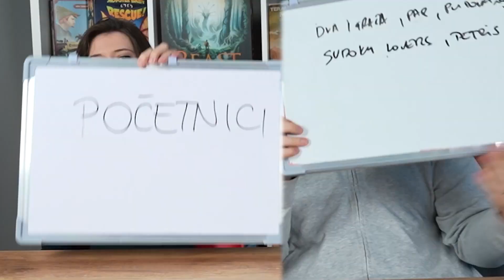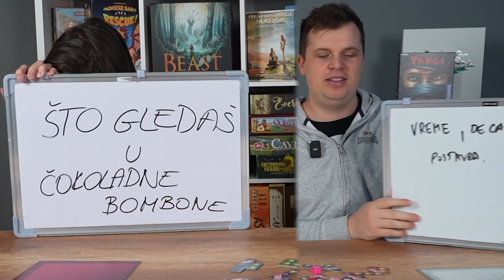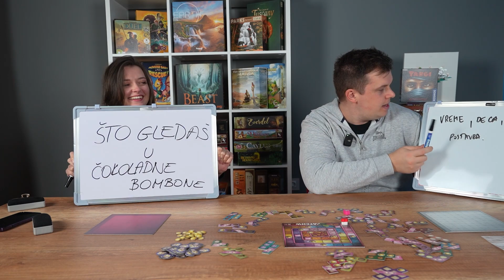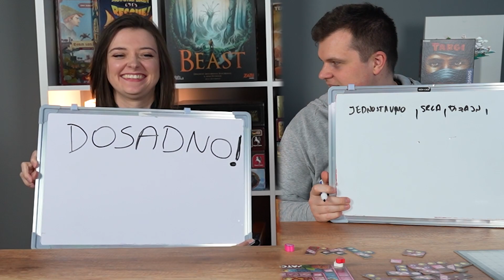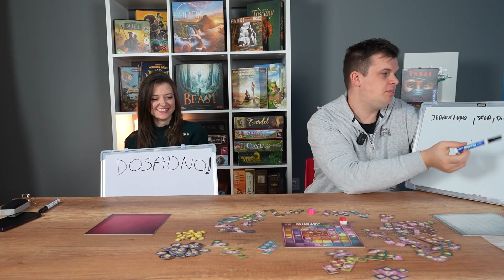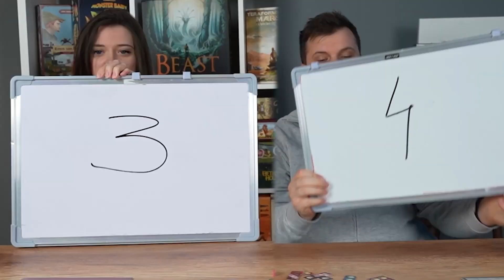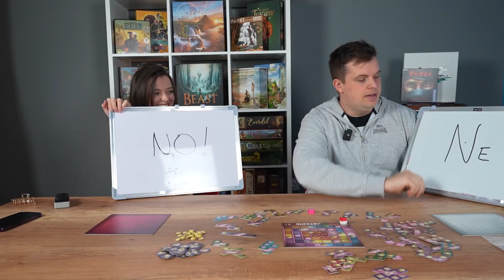PatchWorks Igra Za Ljubavnike ? *REUPLOAD*